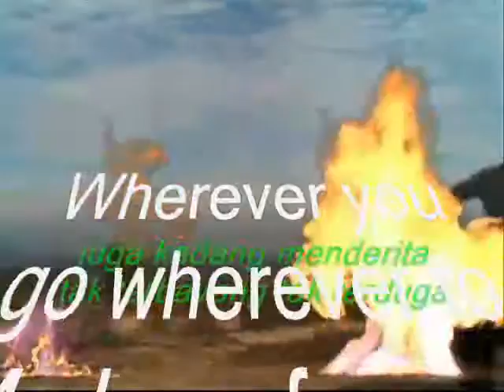follow too , - Miftachul Wachyudi (Yudee)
do.
do so
Money is an excellent servant, but the host
very bad.